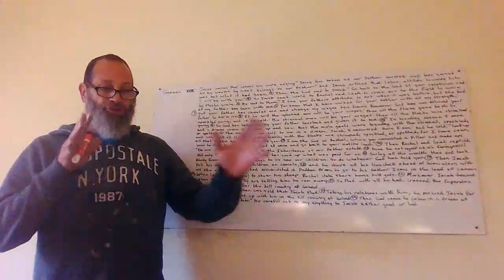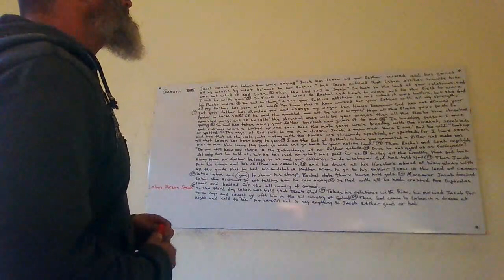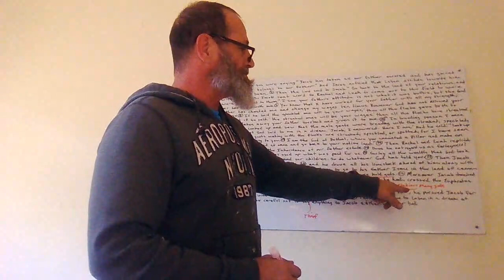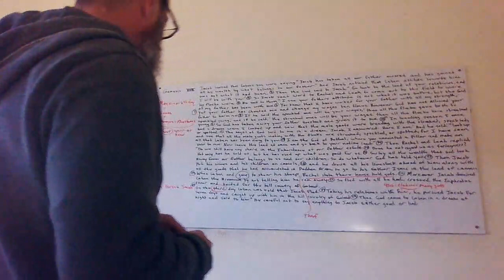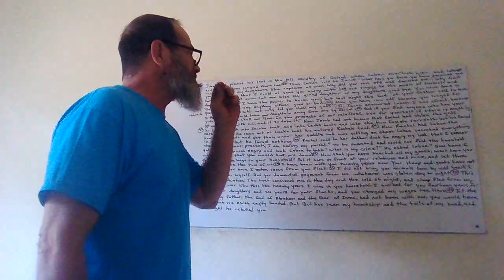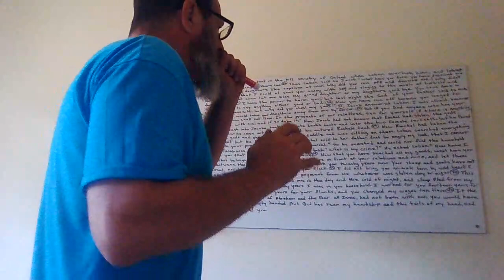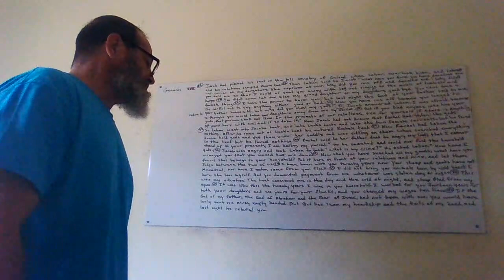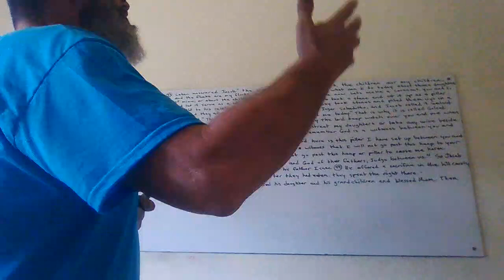GENESIS 31: AN OATH BETWEEN LABAN AND JACOB NOT TO PASS THIS HEAP OR PILLAR TO CAUSE ON ANOTHER HARM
HELP ME UNDERSTAND THAT IF JACOB AND REBEKAH AND RACHEL AND THESE MEN OF GOD ARE UPRIGHT! WHY DO THEY HAVE IDOLS. WHAT WOULD JACOB HAVE DONE HAD HE GOT HOME AND HIS WIFE SET UP SHOP.

RACHEL: HIGH HONEY WHAT DO YOU THINK OF MY NEW ARRANGEMENT? ARE THOSE THE IDOLS YOUR FATHER HAD SEARCHED FOR. SURELY YOU HAVE CURSED US THIS DAY.

COME ON FOLKS! THESE STORIES ARE NOT SETTING RIGHT WHEN THE SCALES ARE REMOVED FROM YOUR EYES.